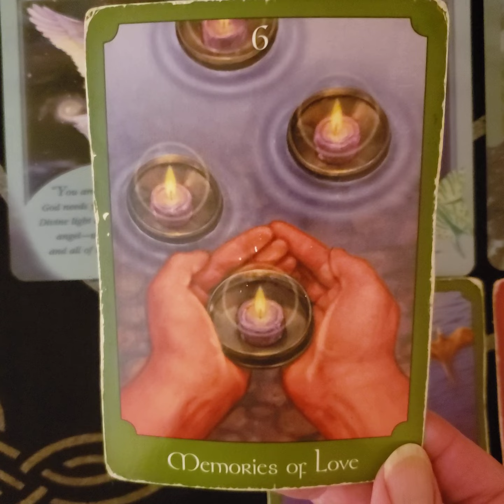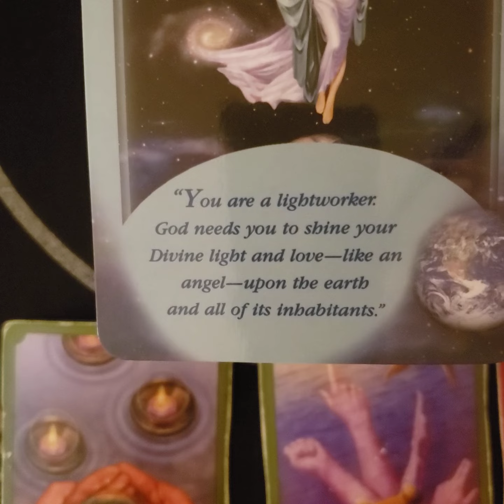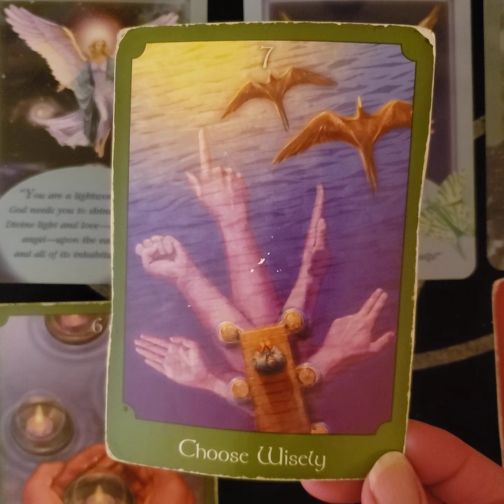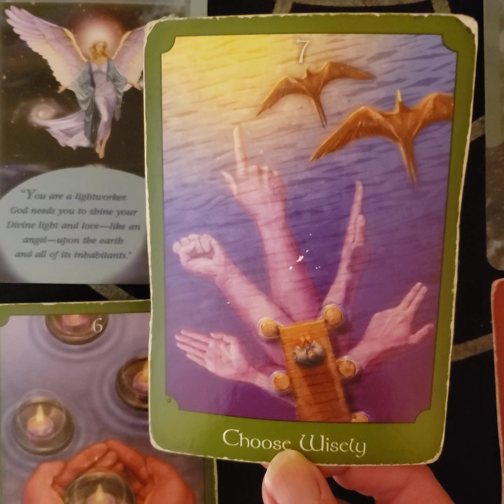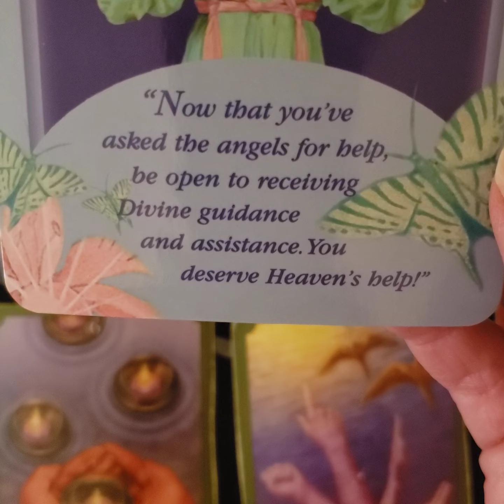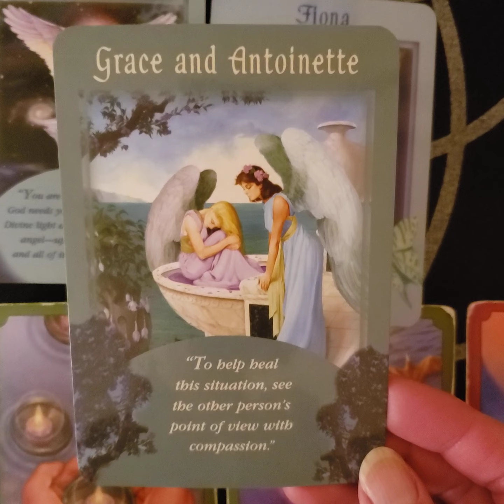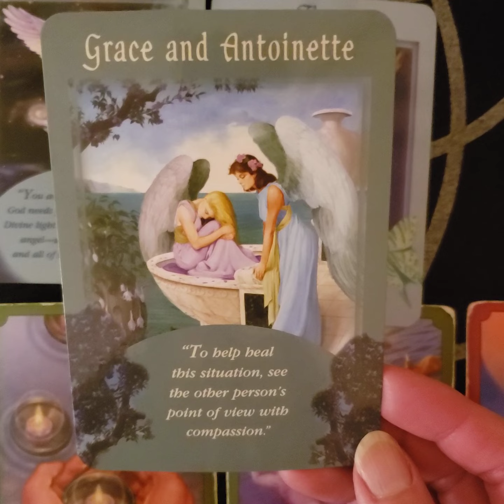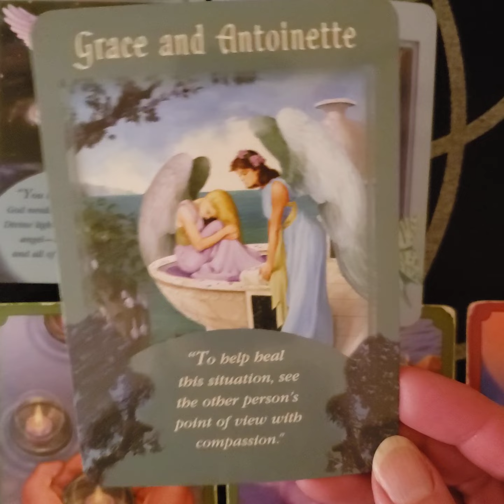May 22-28th, 2023, WEEKLY COLLECTIVE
Week starts out nostalgic!  Try to avoid rash decisions mid-week and BONUS ON THE WEEKEND!